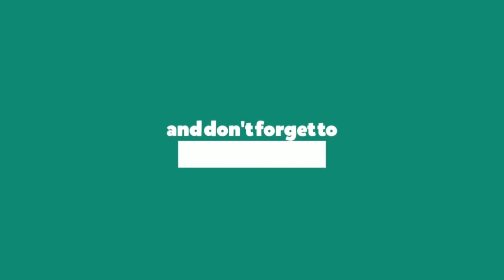অপরাজিতা | Aporajita | Chandan Nath | Rabindra Nath Sarkar | Sobdo Chayan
Written by Chandan Nath.
Voice : Rabindra Nath Sarkar.

I wish everyone will enjoy this video.